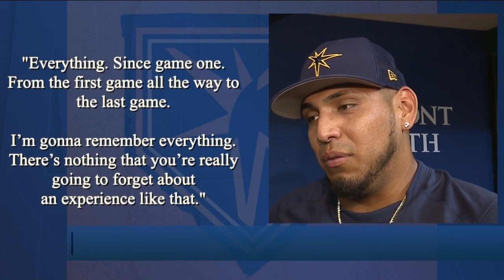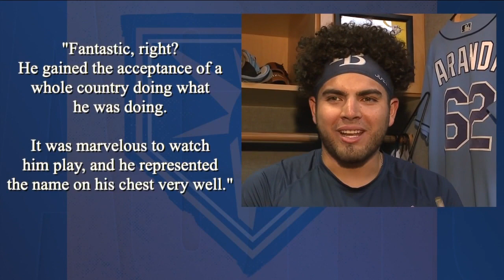Rays shine at the World Baseball Classic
Full Story The 2023 World Baseball Classic was one of the best tournaments in the short history of the event, which began in 2006 and has been played five times. Four Tampa Bay Rays had the opportunity to represent their countries on the field. Reliever Jason Adam pitched for Team USA, while infielders Jonathan Aranda and Isaac Paredes joined outfielder Randy Arozarena on Team Mexico.